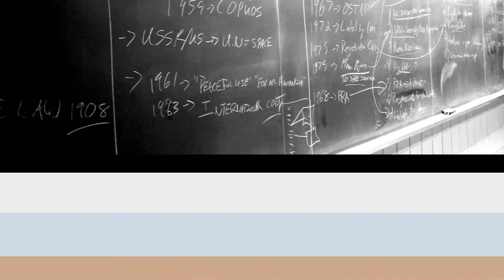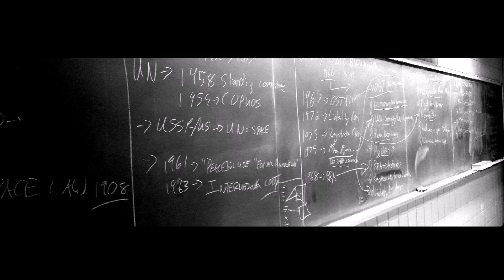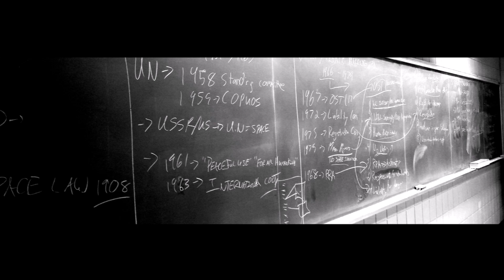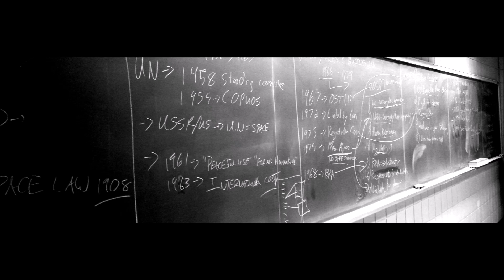Space2090 Podcast - The Moon Mission Draft (w/ Dr.s Morse, Hill, & Cross)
For students in GEOG2090 Space Exploration at Western University. I challenged two Moon experts to draft teams of historical Moon missions, a third Moon expert judges their rosters.